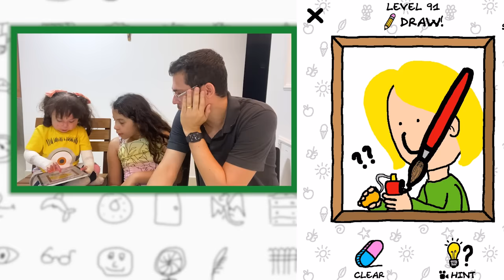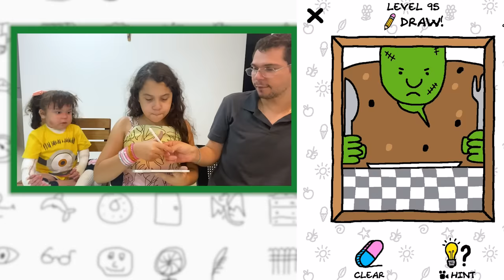DESENHE UMA COISA PARA GANHAR! #8 (Just Draw) - Sarah de Araujo Games